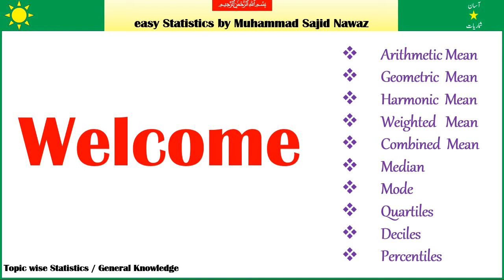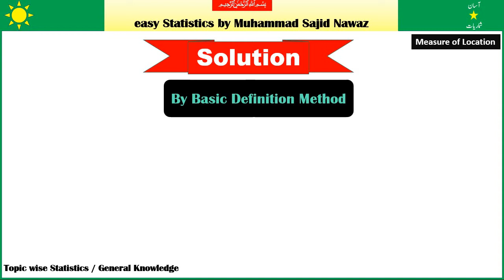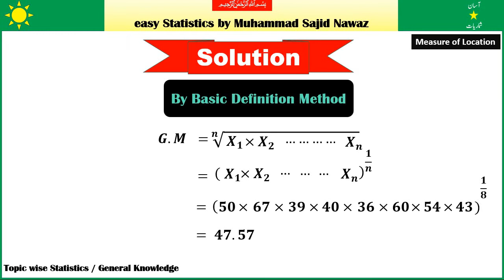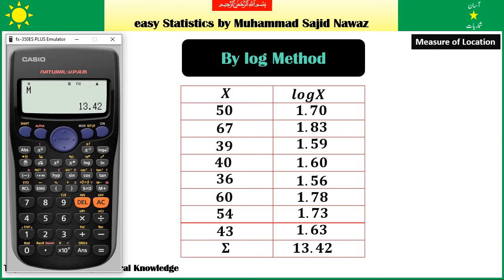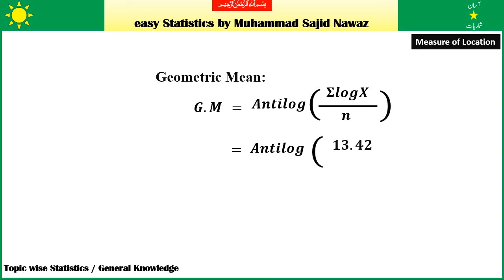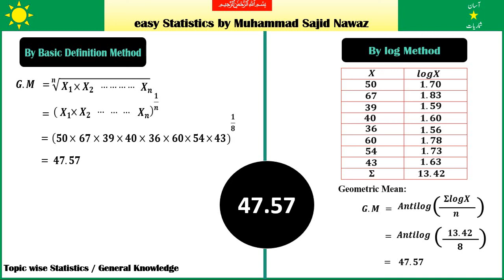Geometric Mean | By basic definition Method | By log method | Part 29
Geometric mean by Basic definition and by log method both apply on ungrouped data and get the same answer. How??? Very helpful video.

⭕ Definition of Geometric Mean video

⭕ Properties of Geometric Mean video

⭕ Numerical of Geometric Mean by log method video

⭕ Numerical of Geometric Mean by basic definition method video

⭕ 1. Statement Problem Geometric Mean by basic definition method video

⭕ 2. Statement Problem Geometric Mean by basic definition method video

⭕ G.M and A.M apply on Grouped data complete solution.